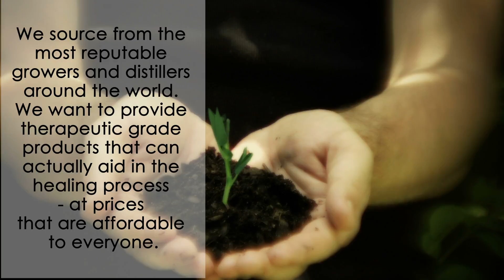Affordable Essential Oils & Blends - Low Cost Alternatives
Essential oils are all the rage. Not only does it provide amazing health benefits, but they smell great as well. Most people are confused when it comes to choosing an essential oil. It’s hard to know which one is best for you and your family. Cure Oils offers a variety of essential oils to fit your specific needs. Our affordable, high-quality essential oils make it easy for you to find the perfect one. We source from the most reputable growers and distillers around the world. At our company, we want to provide therapeutic grade products that can actually aid in the healing process. Our variety of high-quality, affordable essentials oils offer a variety of affordable therapeutic grade oils and sizes, so you don’t have to purchase more than you need. Our oil blends are a great option if you are looking for specific oils to help with a specific need. Whether you are looking for allergy relief, clear skin, sleep better, bug repellant, relieve stress levels, help with digestion and so much more, Cure Oils has exactly what you need. Shop right on our website and find the perfect oil for you. For affordable, high-quality essential oils, it’s time to visit Cure Oils.